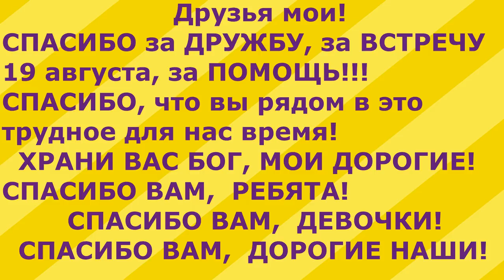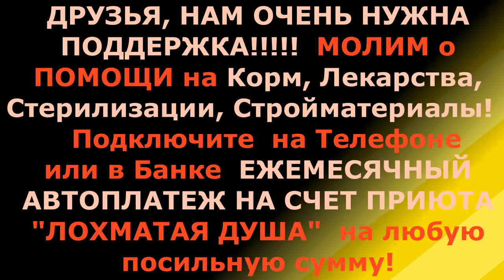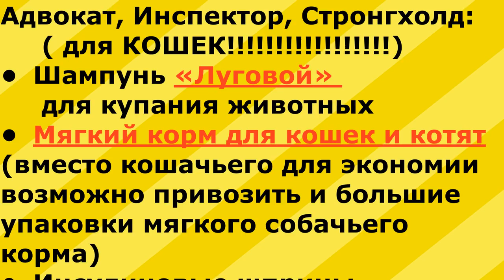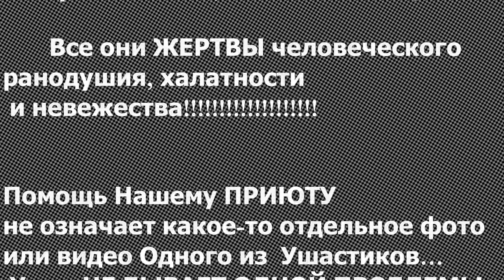Любим Надеемся Снова Ждём 8 сентября🐾 БФ Лохматая Душа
Друзья!   Я буду в Москве в субботу 8 сентября  с 11.00 утра до 15.00 дня на Киевском вокзале на старом месте — напротив торгового центра Европейский — на стоянке возле деревьев, рядом кафе МУМУ и скульптура КОРОВЫ.

Координаты места встречи для навигаторов: 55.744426, 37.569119

Сейчас остро НУЖДАЕМСЯ В:
• Ветеринарный противогрибковый препарат Имаверол
• Иммуностимулятор Циклоферон
• Антибиотик Байтрил
— капли от блох: Адвокат, Стронгхолд, Инспектор — в самой большой дозировке: вес животного от 25 кг
— шампунь Луговой

ИНСУЛИНОВЫЕ ШПРИЦЫ, СИСТЕМЫ ДЛЯ КАПЕЛЬНИЦ, ОДНОРАЗОВЫЕ ПЕРЧАТКИ, ОДНОРАЗОВЫЕ ПЕЛЁНКИ (ЛУЧШЕ второго сорта, которые продаются на вес, так намного дешевле)!

— неостомозан, бутокс
— таблетки диронет
— мягкий корм для котят и кошек (можно заменить мягким собачьим в больших упаковках для экономии)
— любые мясные консервы для больных
— прививки — Трикет(Tricat) для кошек

Мы будем очень благодарны за помощь материалами для строительства:
— любые мусорные мешки,
— шпингалеты и засовы любого размера
— любые инструменты
— саморезы на 40-50 и 70 мм
— клопы по металлу 19мм
— пена строительная

В остальном список наших неотложных нужд не меняется, в нем самое необходимое — то, чего Лохматой Душе постоянно не хватает.

Лохматой Душе постоянно нужны:
Лекарства:
Бактисубтил в капсулах
Мазь Левомеколь
Антибиотики: КЛАФОРАН, ЦЕФЕПИМ, ЗООМЕКОЛ, ФУНГИН
Капли от Блох и Демадекоза: ИНСПЕКТОР, АДВОКАТ, БРАВЕКТО, СТРОНГХОЛД
ДИРОНЕТ — от глистов
для кошек:

Вакцина для кошек Трикет(Tricat)
Вакдерм
Капли от блох для кошек
шприцы 2-х кубовые
глистогонка для котят и кошек Мельбимакс.
Медицинские и гигиенически принадлежности:
ПОПОНКИ ЛЮБОГО РАЗМЕРА
Воротники послеоперационные и для стерилизации девочек
Пеленки разовые
Хозяйственые принадлежности:
Полотенца
Простыни
Покрывала
Старые шубы — малышам нужен мех
Тазики железные для питья и для купания
лотки для кошек, желательно глубокие
Любые игрушки, для щенков и котят желательно пищащие
КОРМ:
для собак и щенков — сухой корм ПЕДИГРИ
для кошек и котят — сухой и мокрый

Карты Сбербанка:
Visa Classic: 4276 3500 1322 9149
MasterCard: 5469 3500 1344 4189
Карта Альфа-Банка: 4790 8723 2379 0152
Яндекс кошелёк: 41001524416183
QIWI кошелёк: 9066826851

Голодные телефоны:
Билайн:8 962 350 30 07;
Билайн: 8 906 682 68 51;
Теле2: 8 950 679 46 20

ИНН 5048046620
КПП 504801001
Расчетный счет 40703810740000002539 в ПАО СБЕРБАНК
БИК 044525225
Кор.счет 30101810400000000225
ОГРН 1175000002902